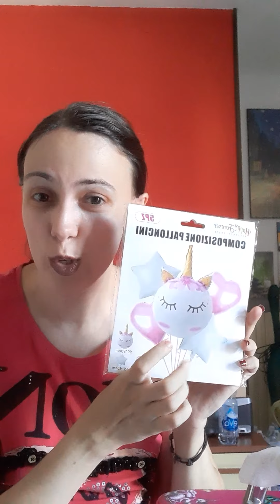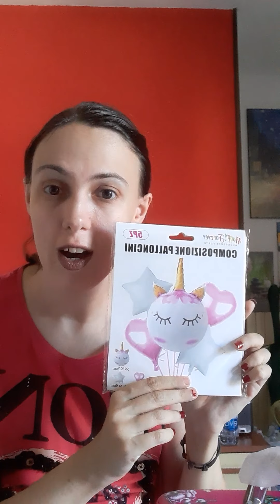Regali da un amica! Grazie Pina